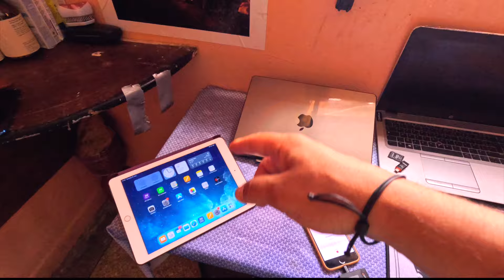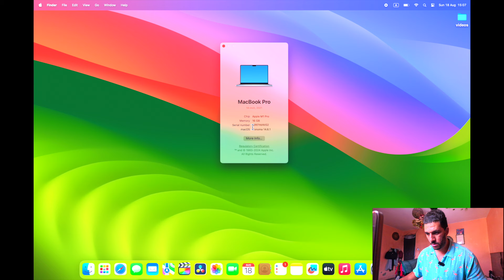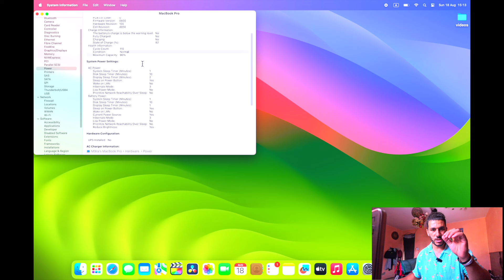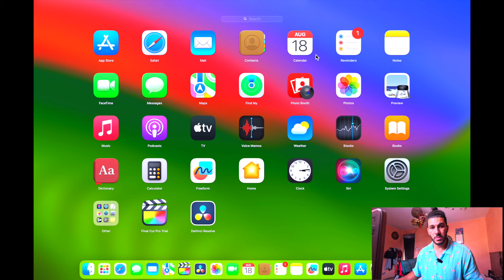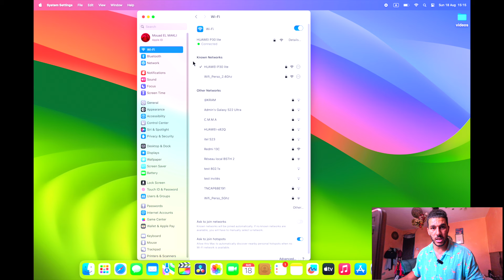متقولبش بحالي نصيحة ليكوم قبل متبغي تشري شي MACBOOK PRO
﷽ الحمد لله🕋
                           يا رب يسر لي أموري القادمة على خير🤲

                                    إستمتع بالحياة وكن بسيط❤️
                          مرحبا بكم❤️أنا صانع محتوى فيديوهات🎥
                                 🧡مرجو دعمونا من فظلكم❤️